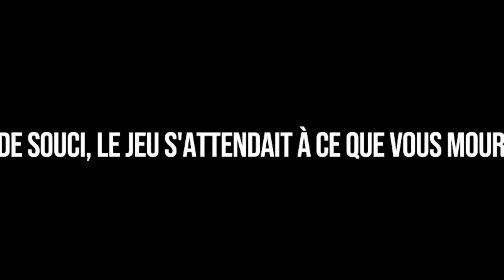OPÉ GAME PASS ? (Void Bastards)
Yo c'est Teek !

Tu peux laisser un pouce en l'air 👍
Partage la chaîne à tes proches pour me soutenir au maximum.